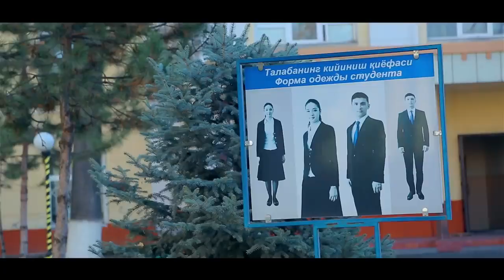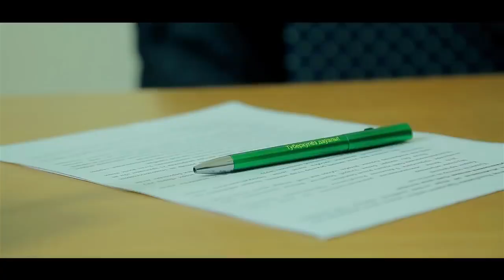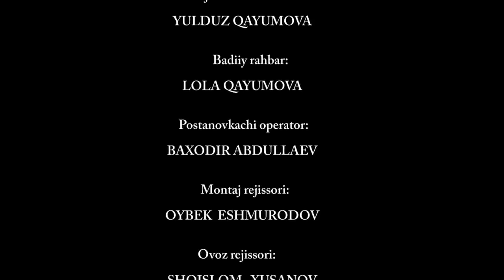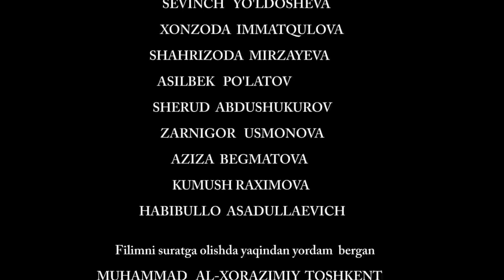НЕВОСПИТАННАЯ ДЕВУШКА - узбекфильм на русском языке